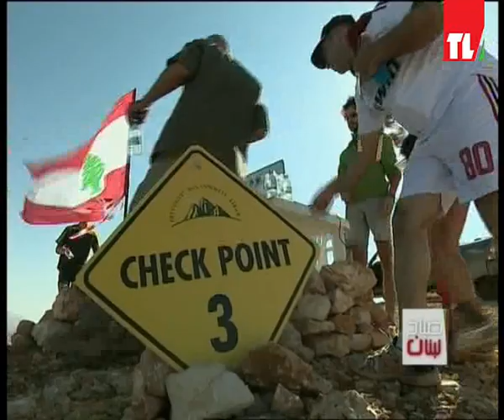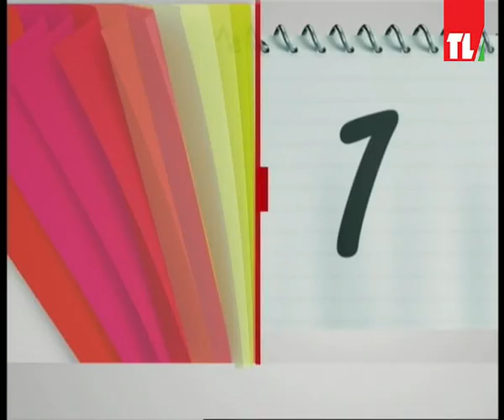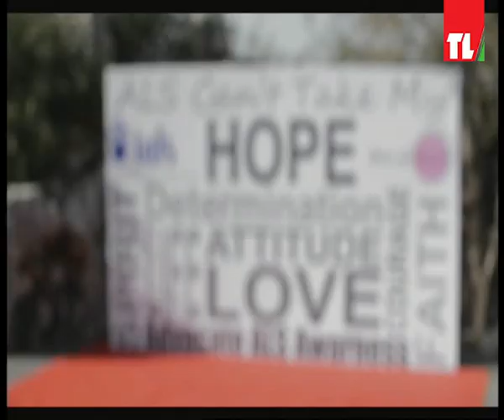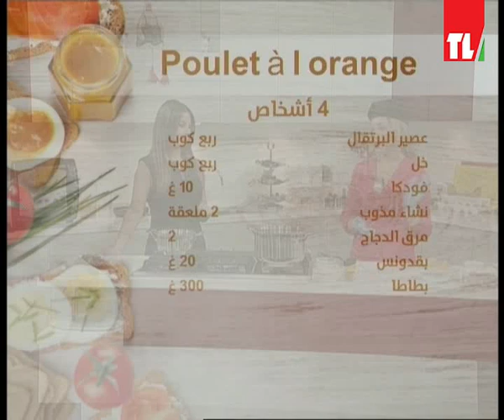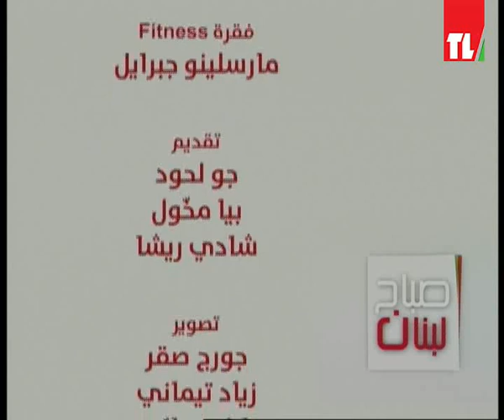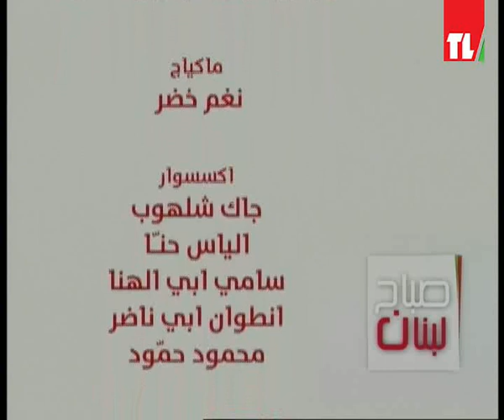Sabah Lebnen - 31/08/2016